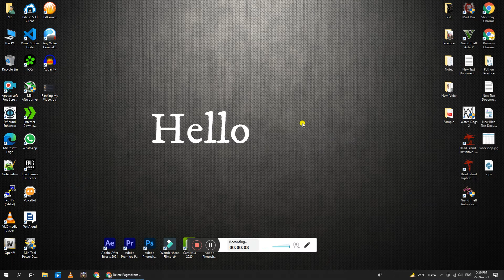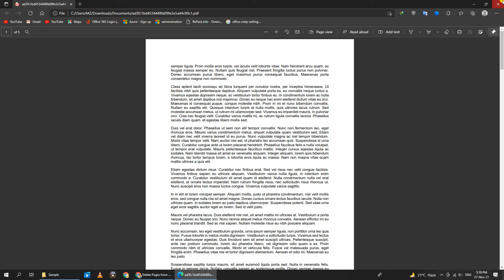How to Delete Pages in PDF File 2021 | Removing or Deleting Pages from a PDF Document Online (FREE)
In this Video I Will Show You How You Can Delete Pages in PDF Files in Just 1 Minute. This Trick is Very Easy to use Just in a Few Clicks.

🧧🔍 What is PDF?
Portable Document Format, standardized as ISO 32000, is a file format developed by Adobe in 1992 to present documents, including text formatting and images, in a manner independent of application software, hardware, and operating systems.

Please Watch The Video First 🙂

📌 I Will Try to be active 24/7.

📌 I Hope It Will Work for You and Help You to Increase Your Knowledge.

🎬 How to Make a Website in 2 mins - How to create a website for free 2021

JUST IGNORE THESE LINES BELOW.